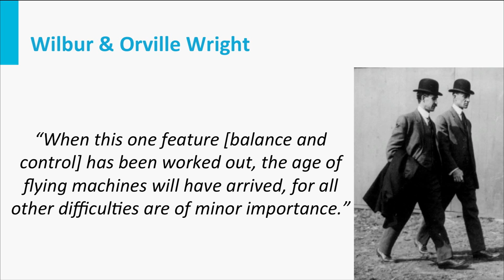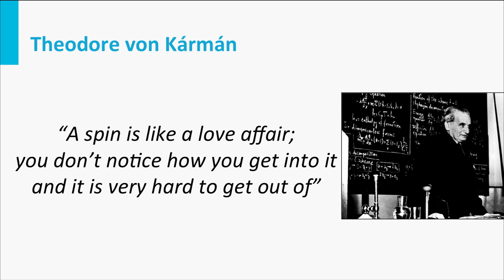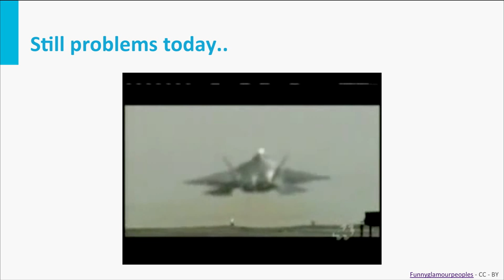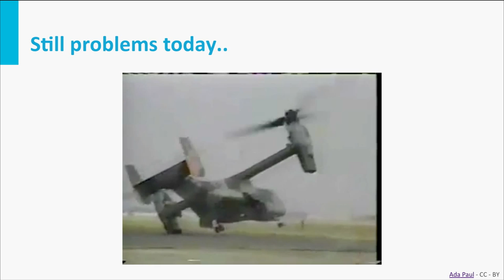AE1110x - W02_6a - Stability Introduction